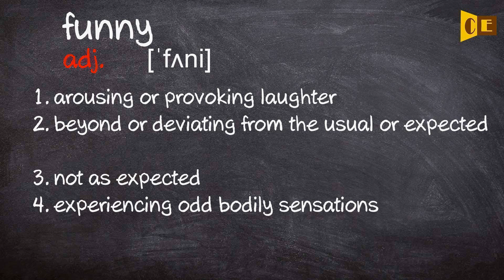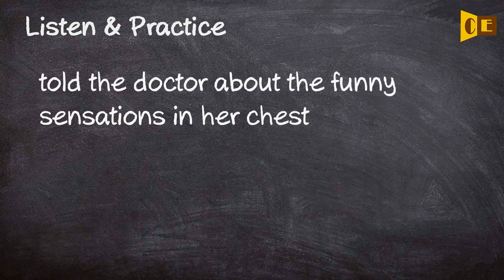Funny Pronunciation, Paraphrase, Listen & Practice